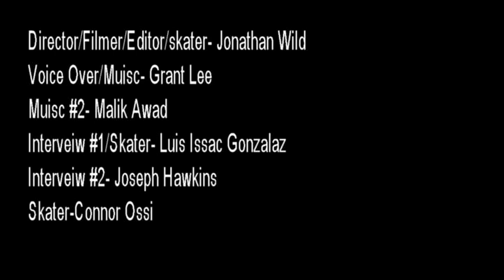The Skateboarding Documentary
This is a Short Skateboarding Documentary i have worked on for a long time. Almost 2 years ago i planned to make it but i never got to making it; till couple months ago and its finally done. The budget for this film was little to none but despite that it came out really well. To edit i used Avid studios software.